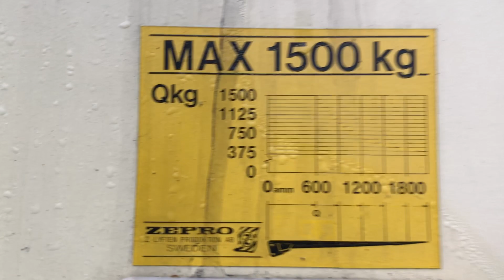Köp lastbil Mercedes Atego på Klaravik.se